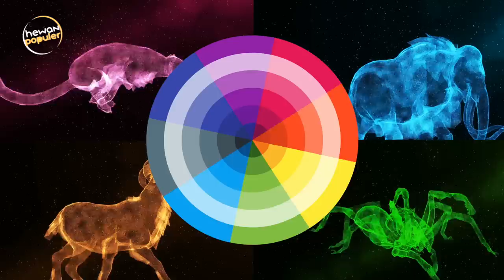Ternyata Selama ini Kutu Adalah Pewarna Pakaian dan Make Up yg Kita Gunakan Sehari-hari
Apa sih warna favorit kamu yang sedang nonton video ini? Warna adalah  salah satu faktor sensori yang digunakan manusia untuk menilai suatu produk atau keadaan lingkungan. Dengan warna pula sesuatu akan terlihat menarik, contohnya pada makanan. Umumnya kita mengenal pewarna alami makanan dari tumbuhan misa warna hijau dari daun pandan, kunyit dan  warna merah dar buah naga. Tapi nih gaes rupanya adalah kelompok hewan yang dijadiin sebagai pewarna alami. Hmm kira-kira hewan apa yah? Kita lihat sama-sama yuk.